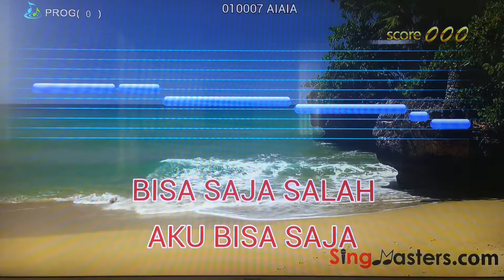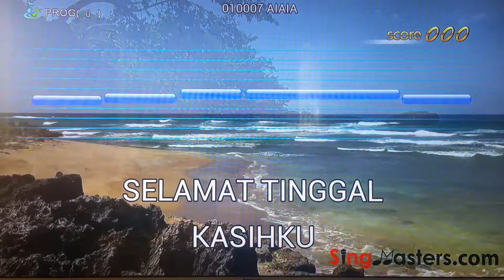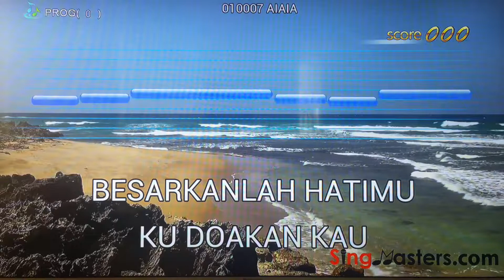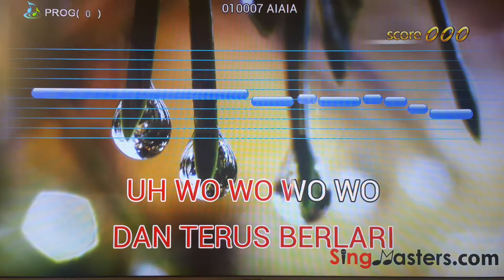SingMasters Karaoke System Indonesian Karaoke Edition Demo.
Indonesian Edition-SM500 SingMasters Dual Wireless Microphones Karaoke Machine System,4666+ Indonesian Karaoke Songs

for more info and order.